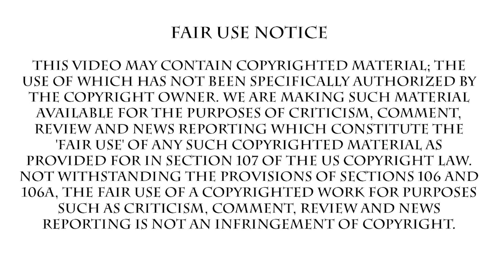Learn What Atheist Means From Islamic Leaders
If only you could learn from some kind of book full of words

In no particular order:
Joshua Garza
Questionmark
lukas_dox
Ultima9